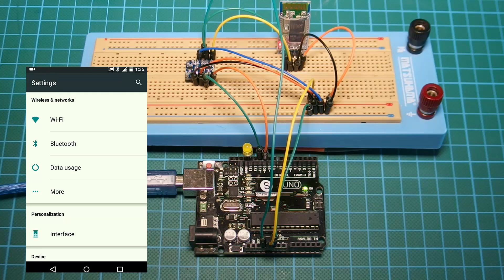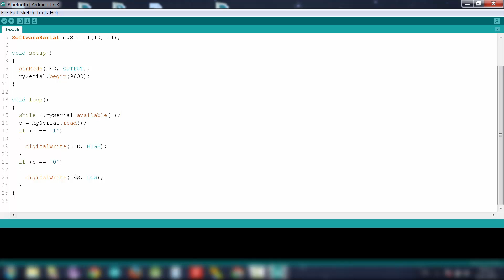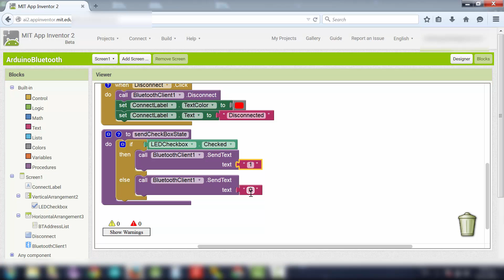Arduino Bluetooth Tutorial - Android Arduino Communication with simple App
In this Arduino tutorial, we are going to learn how to use the HC-06 Bluetooth module to communicate with an Android app.

The Bluetooth module is really cheap. Also we are going to need a level converter in order to convert the 5V levels to 3.3V levels that the Bluetooth module requires.